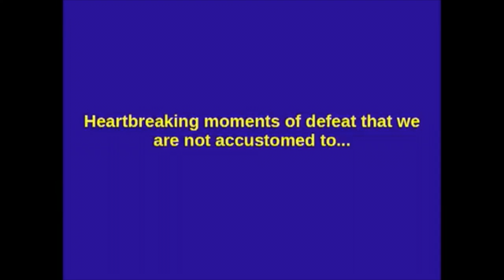Michigan 2011 Season + Sugar Bowl (Short Edit)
This is just a mash up of a few videos I liked.
Credits for the videos used:
MgoVideo.com - Big Contribute to all University of Michigan Videos
University of Michigan for intro.